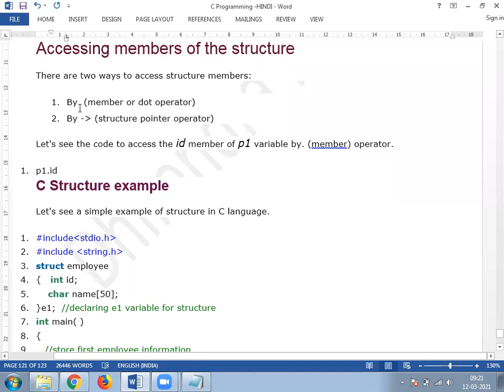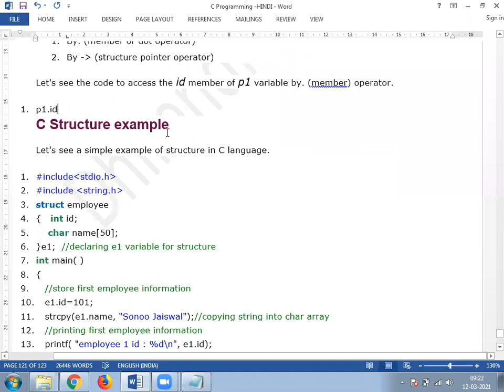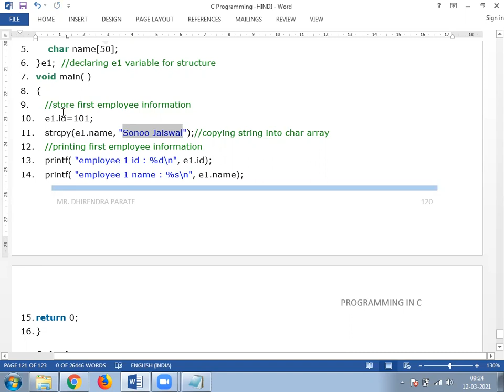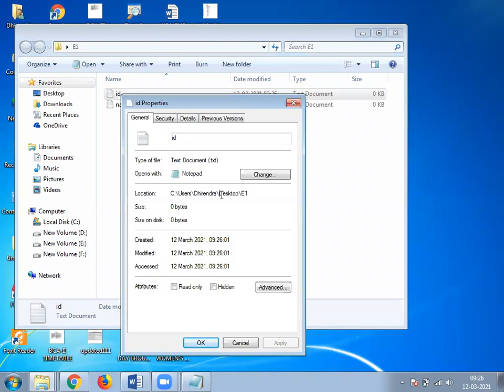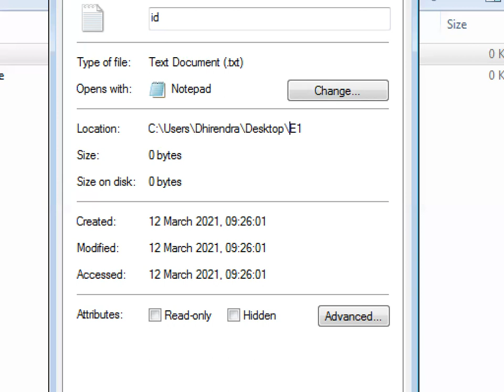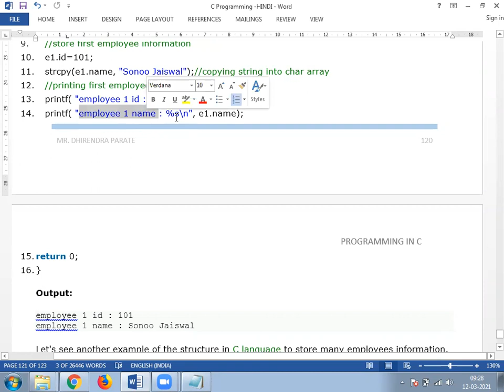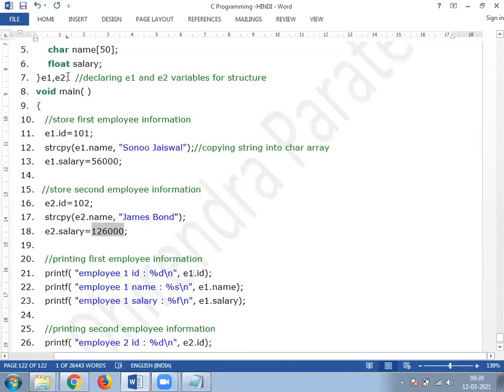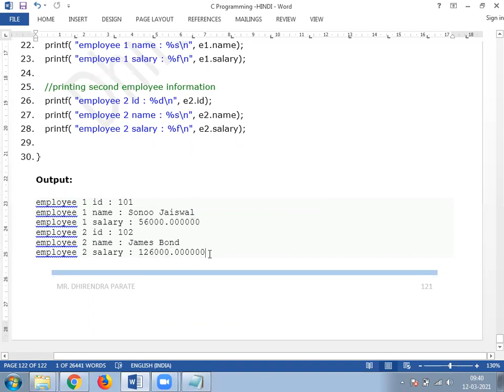12 MARCH 2021 Accessing Structure Members